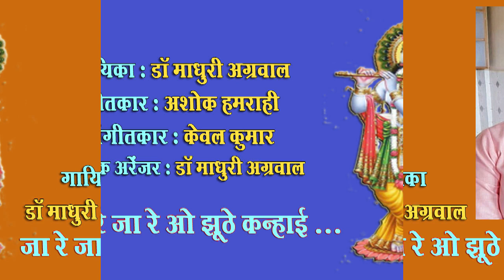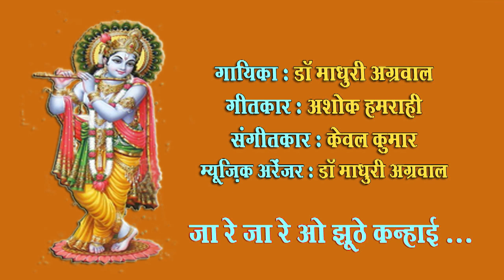Ja re ja re ja jhoothe kanhai /Dr Madhuri Agrawal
Ja re ja re ja jhoothe kanhai
Singer :Dr Madhuri Agrawal

Lyricist : Ashok Hamrahi

Music Arrenger - Dr Madhuri Agrawal

My Qualification- M.A.(music vocal) PHD  (music vocal)in direction of Dr. Rashmi Tiwari
My Gurus -Pt. Sukhdev Chaturvedi, Shri Purushottam Dutta Sharma and Pt. Naresh Malhotra Ji .
Currently I m doing a job as music Instructor in Shriji Baba Saraswati Vidya Mandir Mathura.
- Dr Madhuri Agrawal